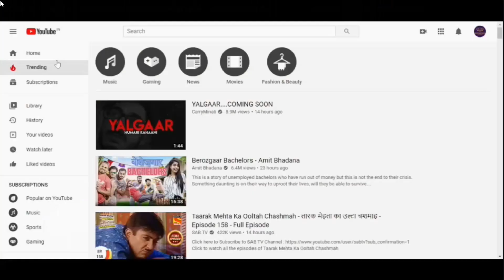How to make Phirni | Rice Kheer Recipe | Rusi Kitchen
Ingredients:
Milk (பால்)- 1 1/2ltr
Rice flour(அரிசி மாவு) - 50g
Sugar(சர்க்கரை) - 200g
Ghee(நெய்) - 50ml
Cashewnuts (முந்திரி பருப்பு) - 20g
Chironji(சிரோஞ்சி) - 20g
Cardamom(ஏலக்காய்) - 4

Try this recipe and share your experience in the
comment section